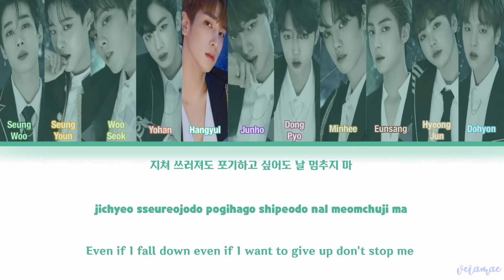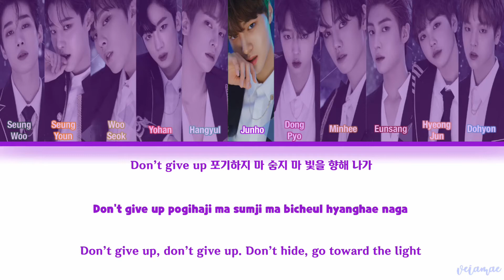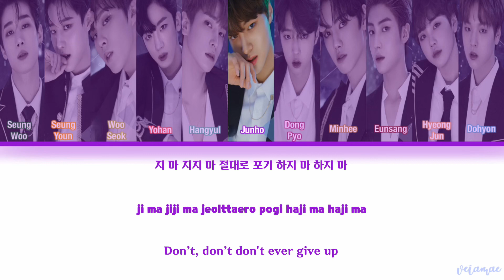X1: _지마 (X1-MA) | COLOR CODED LYRICS | HAN ROM ENG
All rights administered by Swing Entertainment.

👶🏻Artist: X1
🎶Song: _지마 (X1-MA)
💻Lyrics: CCL